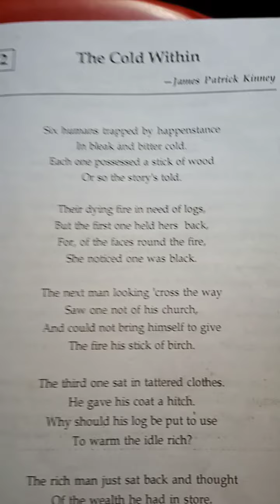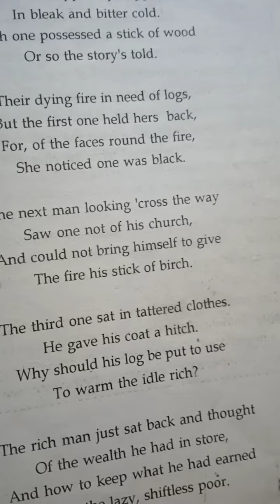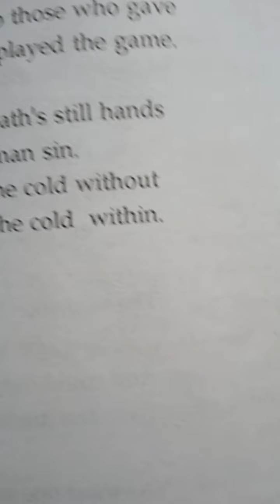The Cold Within (5th_8th stanza) for cl 9 and 10